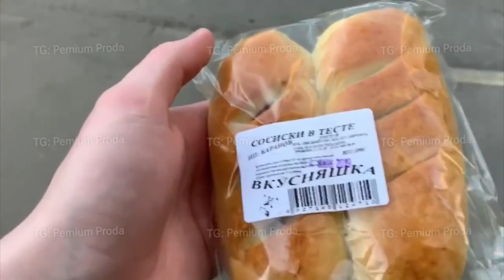Новости от сводной сестры